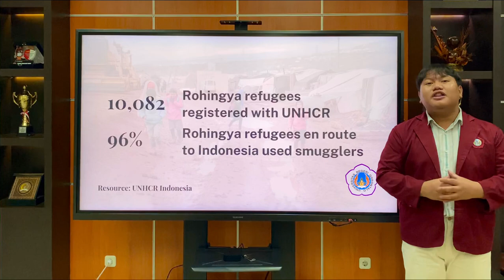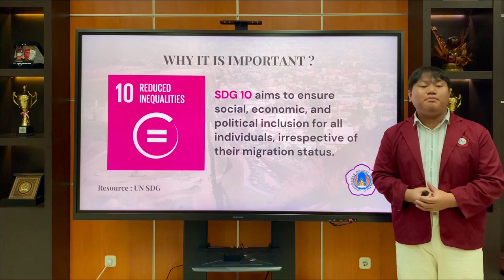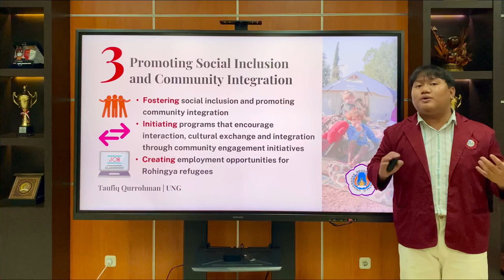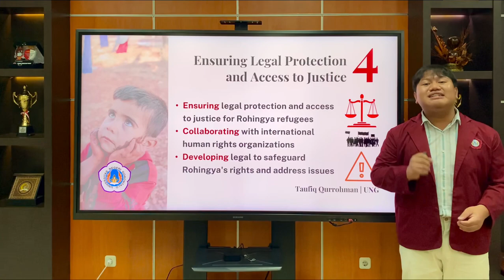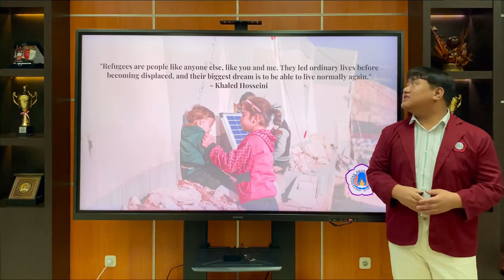PILMAPRES Program Sarjana 2023 | Taufiq Qurrohman | Universitas Negeri Gorontalo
Reducing inequalities and empowering Rohingya refugees is a pressing humanitarian and moral imperative. Indonesia, with its history of providing refuge and its commitment to human rights, has the opportunity to make a substantial impact. By taking these steps, Indonesia can serve as a model for other nations in addressing the challenges faced by refugees and working towards a more equitable world.

So, are you willing to help them? 🙌🏻✨